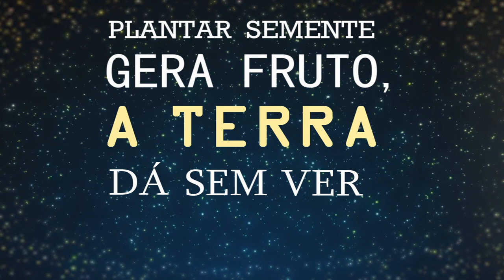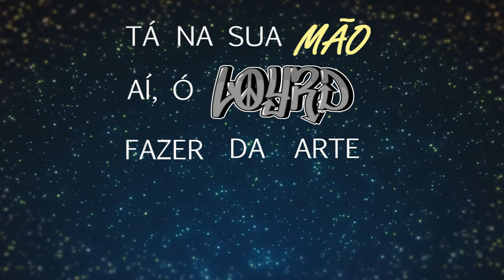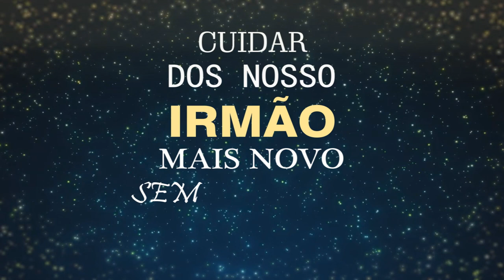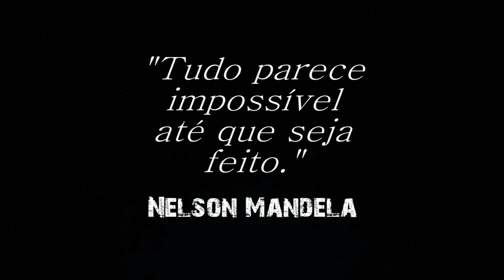Jhonathan Monteiro Feat Loyrd Mc - Metaesquema (FAMÍLIA D.J PRODUÇÕES)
Artista: Jhonathan Monteiro Ft Loyrd Mc
Produção: Família D.J Produções
Design: Miguel Telli
Beat: Mago SR

A Produtora Família D.J Produções foi criado pelo DJ Deni Borges e o Dj Mago SR. Para realizar produções musicais, videoclipes e eventos.